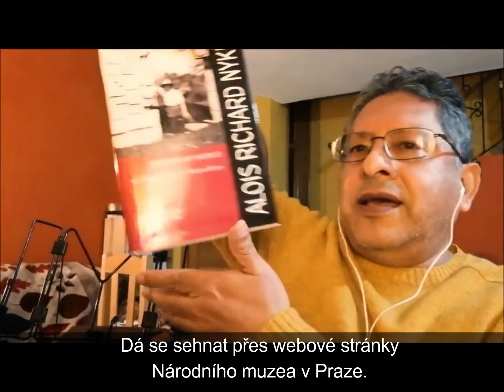Čech co pil pulque. Ztracená kniha cestovatele Aloise Nykla (české titulky)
Alois Nykl, český cestovatel a polyglot, v letech 1924 a 1925 podnikl dlouhou cestu po Mexiku. Napsal o tom cestopis, který ale na více než 70 let upadl v zapomnění, aby byl úplnou náhodou znovuobjeven a konečně i publikován v České republice v roce 2019. Nykl ve svém cestopise popisuje, ovšem z českého úhlu pohledu, bouřlivé časy po velké mexické revoluci. Také se v Mexiku naučil pít kvašený agávový nápoj zvaný pulque a litoval, že ho Mexičané opouštějí pro jiné, komerčnější nápoje. Doktor José Luis Escalona z výzkumného ústavu CIESAS, autor předmluvy k Nyklově knize a velký nadšenec pro českou kulturu a jazyk, nám pomůže nahlédnout do zákulisí dobrodružného osudu této skvělé knihy. 🧳🗺️🌵 Sleduj nás na @ceskomexiko a